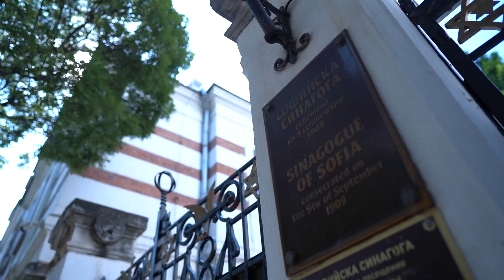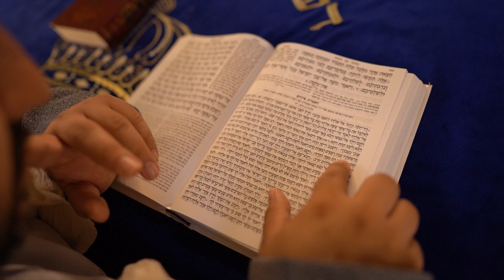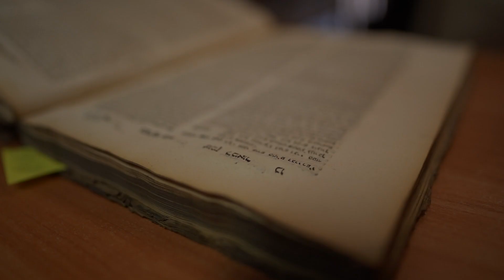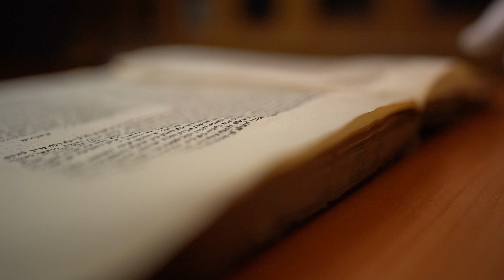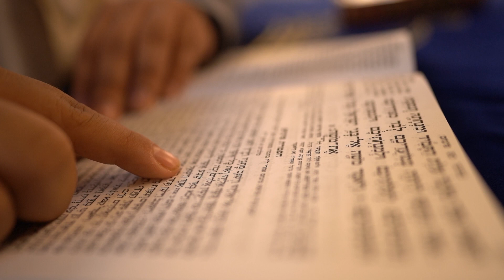Да застанеш на мястото на другия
Кратки видео-материали, посветени на темата антисемитизъм и  език на омразата
В рамките на Българо-норвежкия проект за противодействие на антисемитизма са създадени кратки видео-материали, които да служат като отправна точка за дискусии около съвременните измерения на езика на омразата, който се поражда и в пряка връзка с проявите на антисемитизъм. В разговори с 16 герои се търсят опорите, които ще ни помогнат да се откъснем от порочния кръг на нетолерантността и подменената реалност.

Автор - Втория Бехар
Оператор - Добромир Иванов
Постпродукция - Мартин Вълчев
Short video materials dedicated to the topic of anti-Semitism and hate speech.
Within the framework of the Bulgarian-Norwegian project for countering anti-Semitism, short video materials have been created to serve as a starting point for discussions about the contemporary dimensions of the language of hate, which arises also in direct connection with manifestations of anti-Semitism. In conversations with 16 characters, we look for the supports that will help us break away from the vicious circle of intolerance and altered reality.

Author - Victoria Behar
Cinematographer - Dobromir Ivanov
Post-production - Martin Valchev